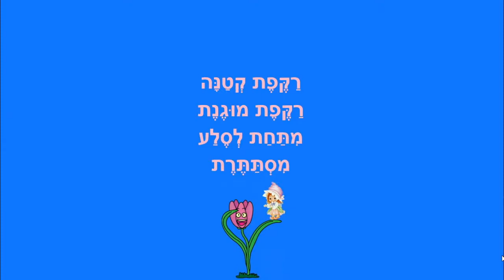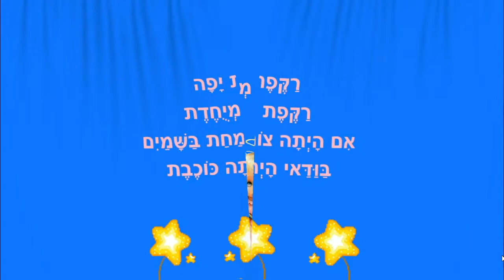רקפת מחייכת - שיר לרקפת - כתבה: ריקי זקן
רקפת מחייכת
שיר לרקפת